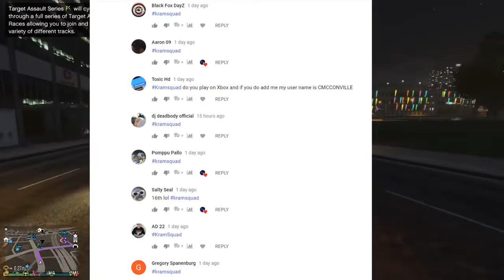NEW WORKING AFTER UPDATE GTA 5 ONLINE MONEY GLITCH 1 44 UNLIMITED GTA 5 MONEY GLITCH GTA V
NEW WORKING AFTER UPDATE GTA 5 ONLINE MONEY GLITCH 1 44   UNLIMITED GTA 5 MONEY GLI
AUBCRIBE

Keep the community clean and friendly Gamer. Don't engage in negative comments. Your always welcome to be part of my stream Gamer.